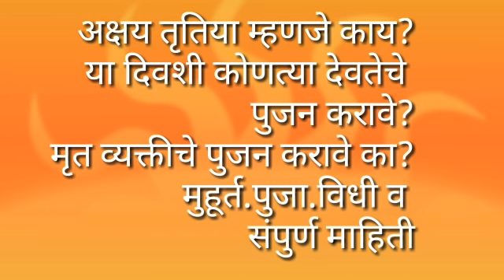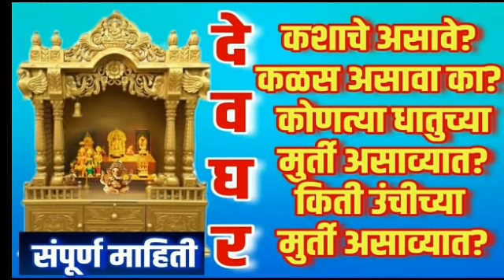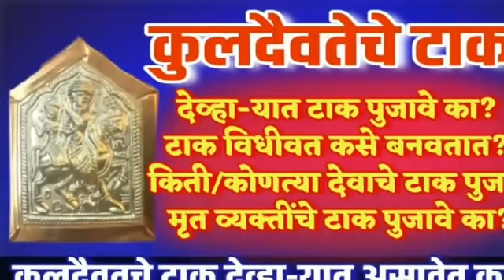अक्षय तृतीया पुजा विधी व शुभ मुहूर्त / कोणत्या देवतेची पुजा करतात AKSHAYA TRITIYA PUJA IN MARATHI